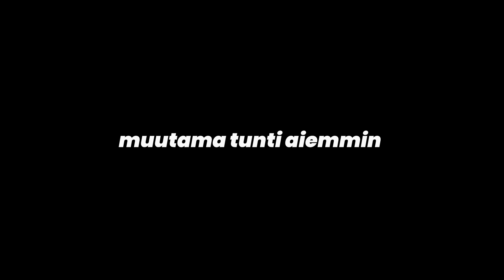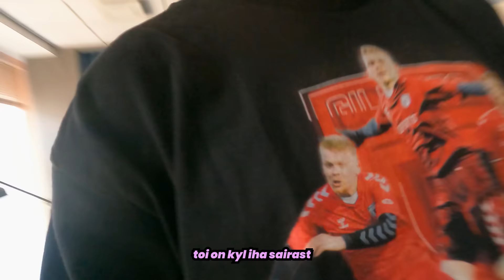TEHTIIN TRIPLAPLATINA BIISI! 🤩 ft. Ani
OLEN TÄLLÄ HETKELLÄ LOVE ISLAND SUOMI KUVAUKSISSA! TÄMÄ VIDEO ON EDITORIN JULKAISEMA. SEURAA MEITSIN MENOA RAKKAUDEN SAARELLA MTV KATSOMOSTA JA MUN INSTAGRAMISTA! ❤️🌴

Käykää kuuntelemassa Anin uutta biisii "Ani - Mä en tunne sua enää"!

Instagramissa saatte vaikuttaa et mitä aina kysellää vierailt!

Mut kommentoikaa ketä haluutte nähä videoil esim. Garge, JVG, Jaakko Parkkali tai vaikka Olli Litmanen?